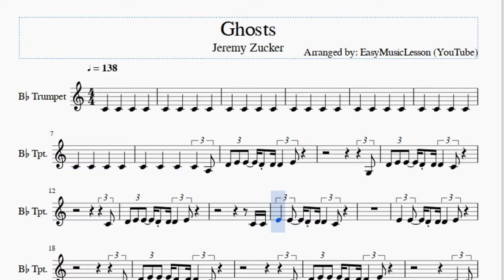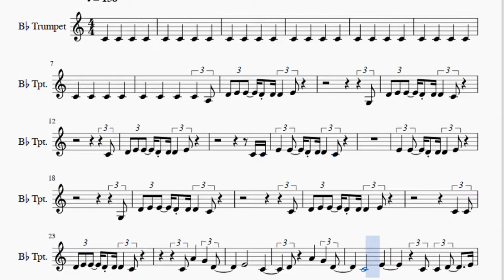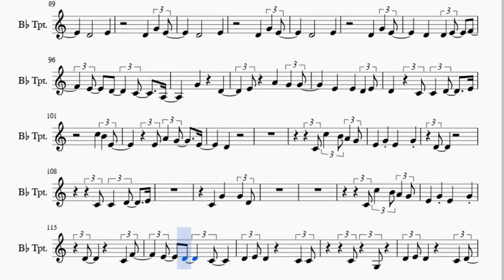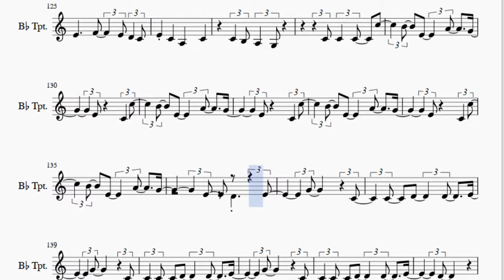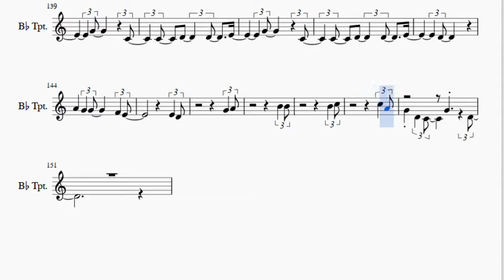Trumpet Sheet Music: How to play Ghosts by Jeremy Zucker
Here is a sheet music/tab video on the song Ghosts by Jeremy Zucker on the trumpet. A trumpet sheet music arrangement which is transposed to notes that are easily played by trumpet, for the song Ghosts by Jeremy Zucker.

EasyMusicLesson teaches you to play the your favorite instrument, through well-arranged sheet music so that you too can learn how to play Ghosts by Jeremy Zucker on the trumpet as fast as you can. A trumpet sheet music with backing tracks to help your play the song better.